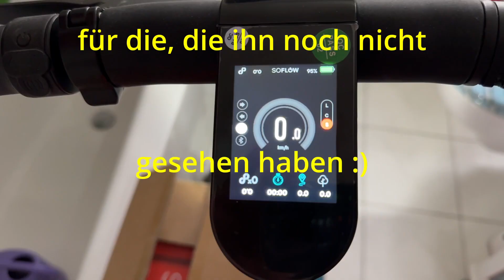𝗦𝗼𝗳𝗹𝗼𝘄 𝗦𝗢𝟬 𝗣𝗿𝗼 - weiter gehts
Der Neue SoFlow na da weiß ich noch nicht, was ich davon halten soll ...

360 Camera
✅ Insta360 One R
✅ Insta360 Invisible Selfie Stitck

✅ Insta360 GO3

Accessories

✅ REETEE Handyhalterung
✅ Kryptonite Messenger Mini+ inkl. Extender
✅ HMF 3503-02, Vorhängeschloss, Alarmfunktion, 110dB

✅ TATTU U3S UV 365nm 26650